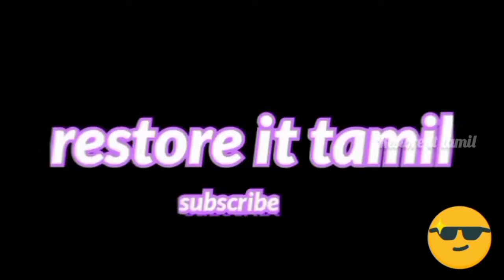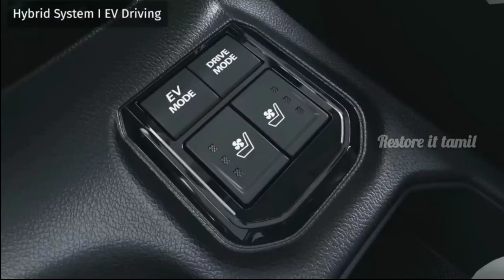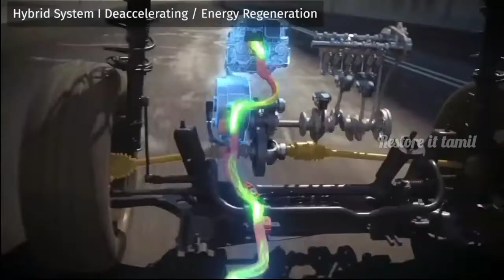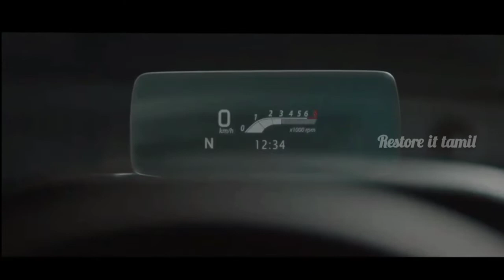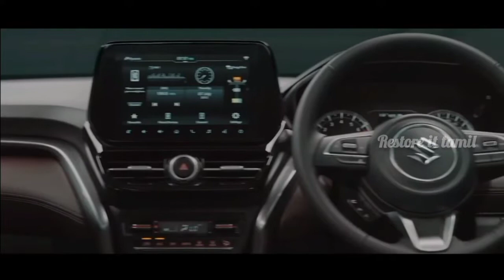grand vitara 2022 Tamil review